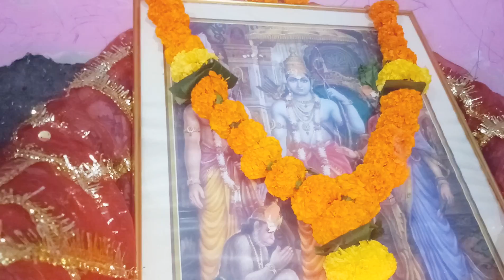भोजपुरी तर्ज़ पर श्री सुन्दर कांड पाठ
जय श्री राम प्यारे रामभक्त,

उम्मीद और विश्वास करते है कि हमारे इस प्रयास ने आप को भागमदौड और थकान भारी जिंन्दगी में थोडी सी राहत, सुकून और आप के प्यारे से चेहरे पर मुस्कुराहट जरूर लाई होगी।